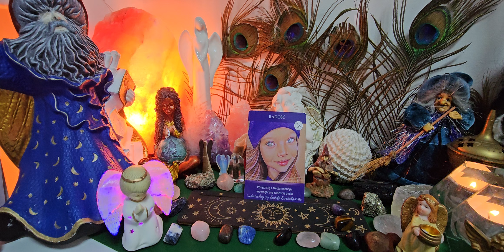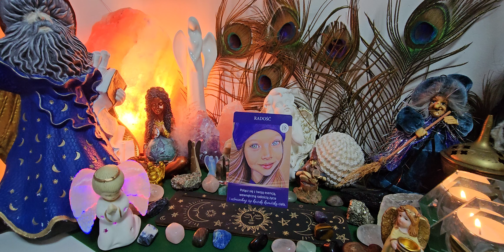24.10.2024 Karta dnia